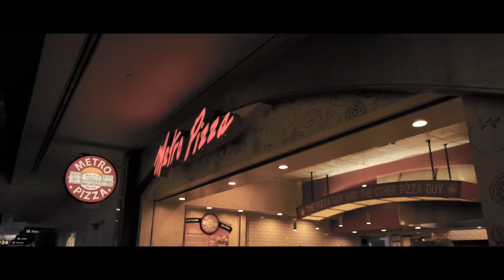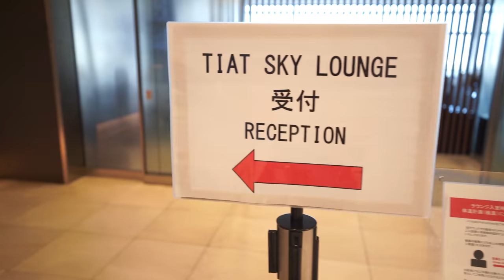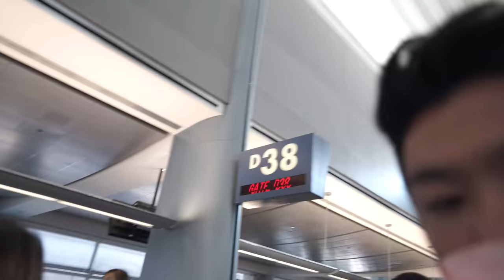[VLOG]ラスベガス到着！フライト中の食事、機内食がやばすぎた！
ラスベガスまでのVLOG
移動中の食事メニューなど。